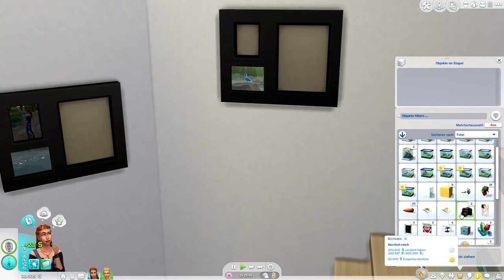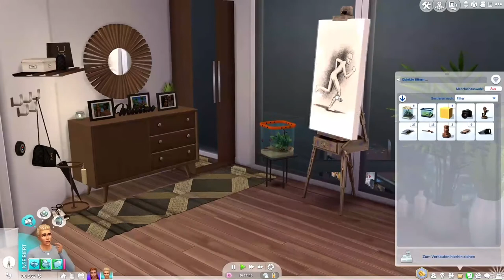Urlaubs Ende | Citylife Challenge #23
Der Urlaub neigt sich langsam dem Ende zu. Wird Carina doch nochihren Spaß haben?

Aufnahmeprogramm : OBS
Schnittprogramm : MAGIX Video deluxe 2021 Premium
Intro/Outro : MAGIX Video deluxe 2021 Premium / Wondershare Filmora
Thumbnails : PhotoImpact X3